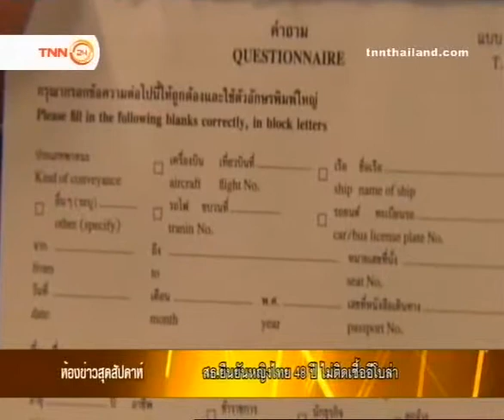นพ.โอภาส การย์กวินพงศ์ รองอธิบดีกรมควบคุมโรค ยืนยันกรณีหญิงชาวไทยที่เดินทางกลับจากประเทศไลบีเรีย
นพ.โอภาส การย์กวินพงศ์ รองอธิบดีกรมควบคุมโรค ยืนยันว่าหญิงชาวไทยที่เดินทางกลับจากประเทศไลบีเรียไม่เข้าข่ายติดเชื้ออีโบลา แต่ต้องเฝ้าระวังคนใกล้ชิด 13 คนต่อเนื่องอีก 21 วัน